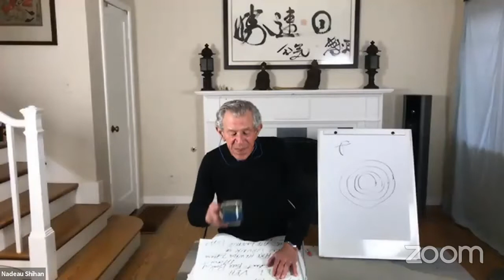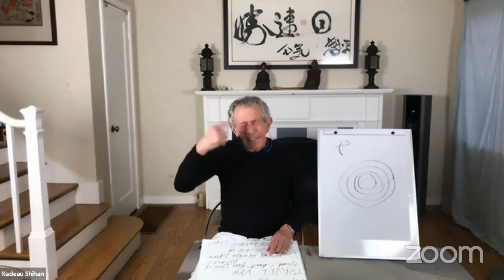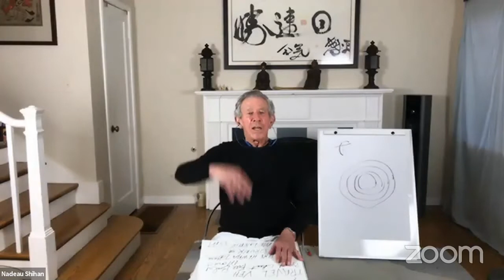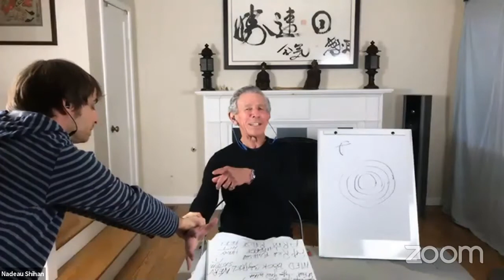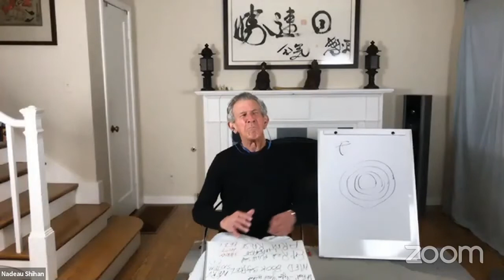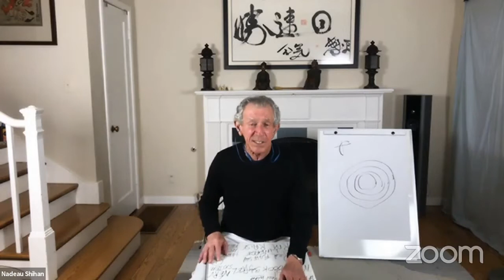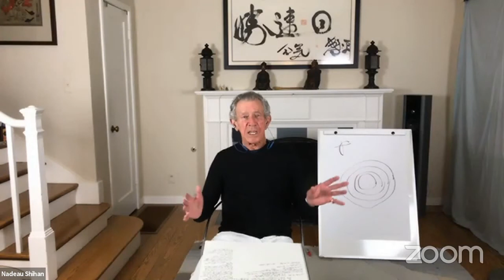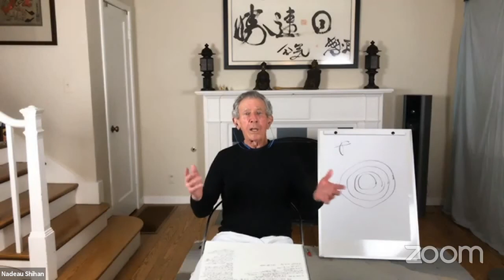Nadeau Shihan - Dimensionality Q and A - 20200416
Nadeau Shihan - Teachings on Dimensionality
Post class Q and A